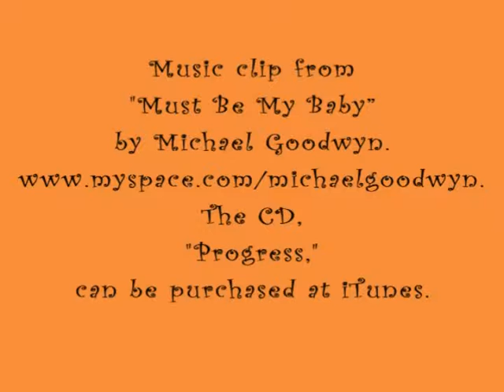4/9/12 Izzy & Rooney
Izzy & Rooney, Siberian Huskies available for adoption from Pet Harbor Rescue, with assistance from volunteer Brandi